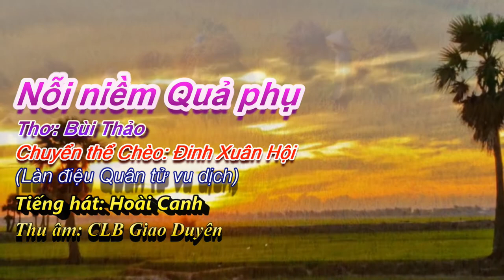Quân tử vu dịch: Nỗi niềm Quả phụ, Nghệ sĩ Hoài Canh, Thơ Bùi Thảo, chuyển thể: Xuân Hội, 1080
Văn bản lời ca:  Nỗi niềm Quả phụ
Thơ: Bùi Thảo; Chuyển thể Hát Chèo: Đinh Xuân Hội
Làn điệu : Quân Tử Vu Dịch
 NÓI THƠ : Nhìn di ảnh hai hang lệ đổ
Những năm dài em khổ quạnh hiu
Buồn vương khóe mắt đăm chiêu
Mung lung dĩ vãng, mỗi chiều nhớ anh
( VỈA):Anh đi giữ nước thanh bình
Chia tay anh hứa, ngày về, lứa đôi mình nối duyên
(Hát Quân Tử Vu Dịch): TRỔ MỞ: Từ dạo ấy i ngoài /biên/ trấn í ải
Vào những lúc í /mịt /i mù /khói lửa  ì/
Giữa núi /rừng /bom rải ì,
nghe vang tiếng thét i gào/,
tiếng pháo/ gầm /, đạn ì bay (LK4)
 TRỔ 1. Tung hoành ngang dọc/, thân/ trai /thời chiến
Trong/ lúc lâm nguy,/ chớ/ ngại/ nhọc thân mình
Vì đất nước /một lòng, anh/ nào nghĩ tới /
Con/ đường/ binh nghiệp,
kể chi cũ mới những huân chương /
Đem/ sức trai tài/, bảo/ vệ/ quê hương mình ì/ i i í i (LK4)

TRỔ 2.Anh vì nước non i/, gác i tình /riêng/ đôi lứa, tưởng những lúc i /chiều /buông/ chiến địa,
thấu tình em i/cảnh/i vợ/ mất i chồng ì/,
nỗi/ niềm/ sầu ì đong/
Buồn/ trông/ loan i phòng /
còn /đâu/ hương i lửa /ấm i/nồng/ yêu thương
nhận Tin anh/ từ chốn chiến trường /
anh hiên/i ngang /ngã xuống /
hiến dòng/ máu/ Lạc Hồng ì/, Xứng con i/Rồng/ cháu i Tiên  (LK4)
TRỔ 3. Em đây giữ trọn /thủy/ chung/ anh i ơi/
Dẫu xa/ bóng/ xa i người/, tình/ đầy/ không vơi
âm dương cách biệt i/, Tên anh/ vẫn hoài /lưu danh
Nhớ thương anh/ khôn kể hết lời/
Trong/ lòng/ ao ước: /hết/ cảnh/ bao người/ mỏi/ mòn /đợi mong (LK4)
TRỔ 4. Đêm trường (thời)/ thân i/ gái /cô phòng/
Đôi/ mình/ trắc i trở/ vợ/i chồng/ phải xa lìa,/ vợ/ ì chồng/ chẳng lâu
Ngó trước sau, từng/ đêm i/ thâu /chiếc bóng i
Trong niềm đau/, nỗi/ nhớ/ , u sầu/,
đây /khúc tâm i tình, tình/ em xa vắng anh…
                                                                     20